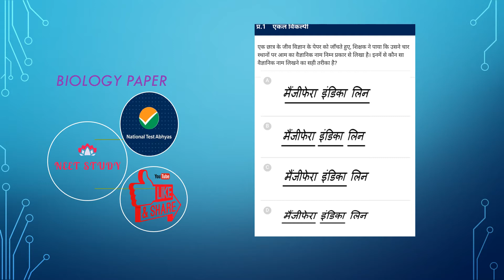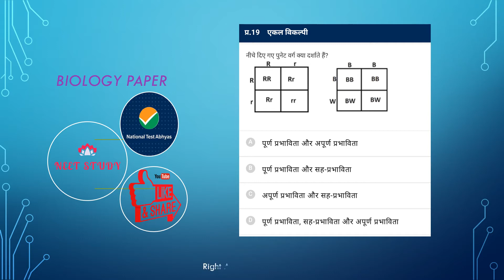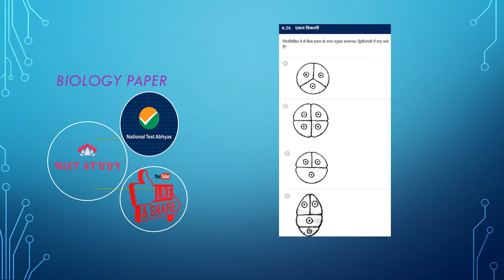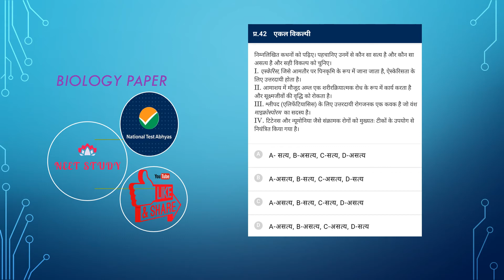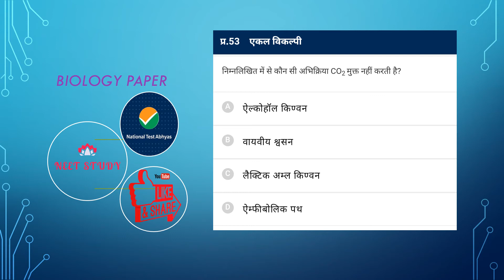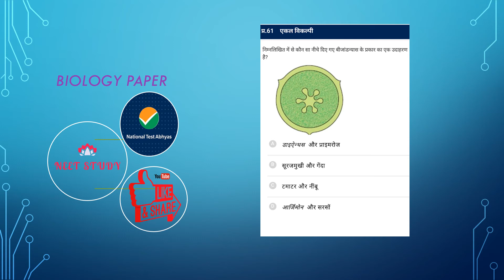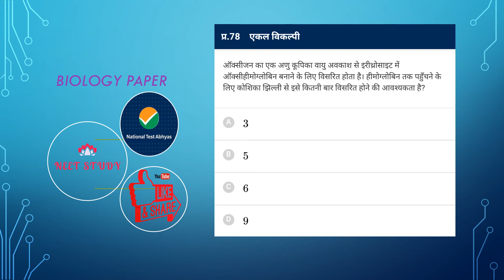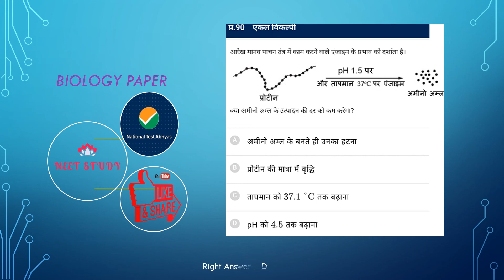National Test Abhyash Biology Paper 36 Fast Revision Question Practice for HINDI MEDIUM STUDENTS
National Test Abhyash Biology Paper 36 Fast Revision Question Practise Paper FOr Hindi medium Students